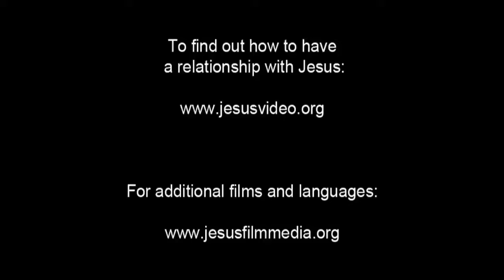German, Standard! Very Very Very Good News! Jesus is Risen! Risen Jesus Saves! HD(7)